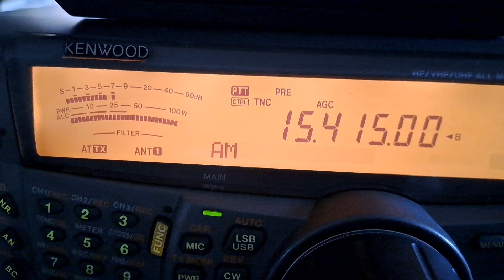Radio Clube de Ribeirao Preto (Ribeirao Preto, Sao Paulo, Brazil) - 15415 kHz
Reception of Radio Clube de Ribeirao Preto (Ribeirao Preto, Sao Paulo, Brazil) on 15415 kHz by CX2ABP in Jaureguiberry, Uruguay (GF25hf). March, 2024 at 2107 UTC.

Receiver: Kenwoos TS-2000. Antenna: random wire.